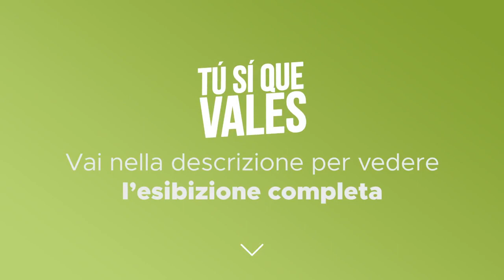Tú Sí Que Vales - Les Sancho - Quinta puntata